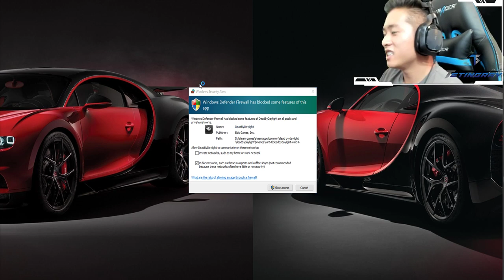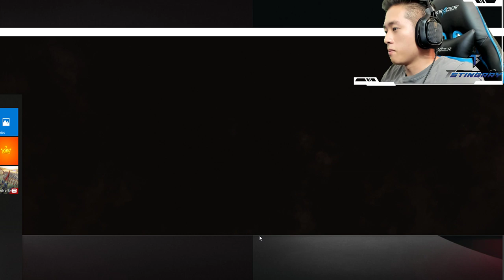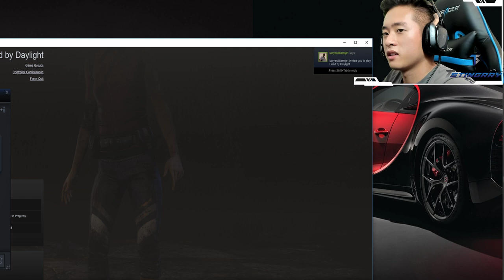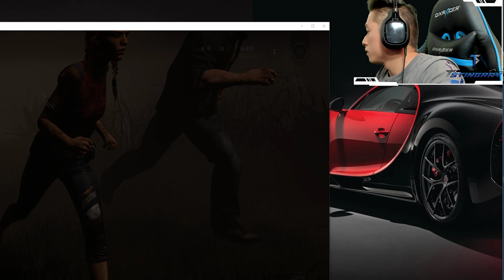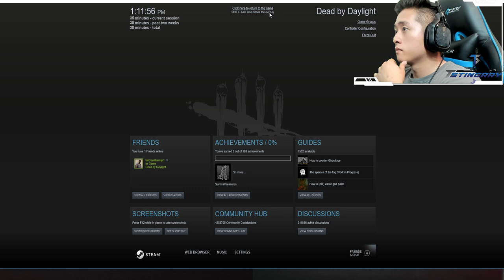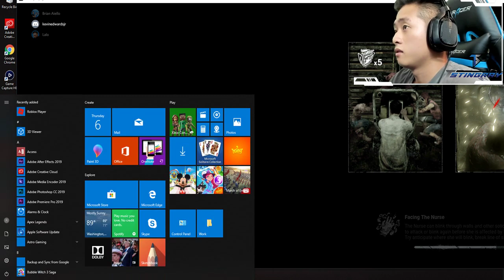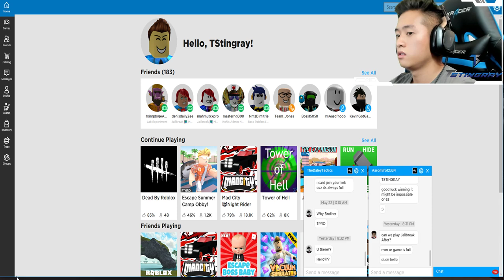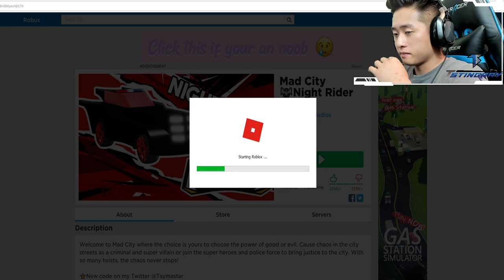DEAD BY ROBLOX LIVEEE!!!